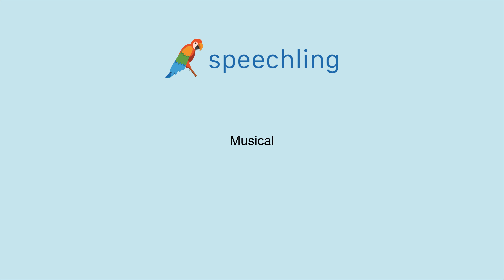How to say "Musical"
Male Voice:
Musical

Female Voice:
Musical